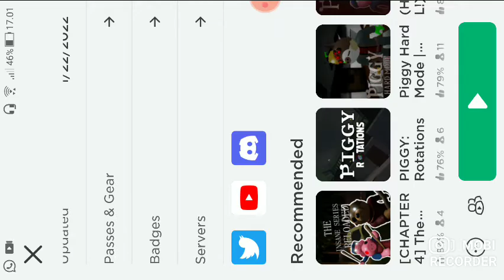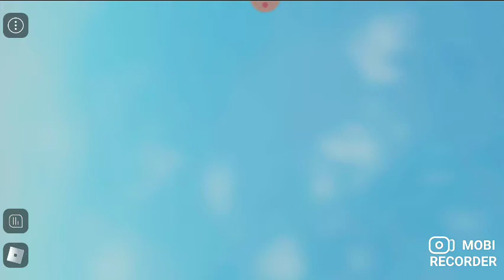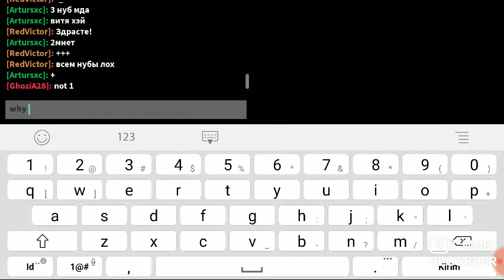ESCAPING PIGGT THE LOST BOOK chapter 3 the Werehouse